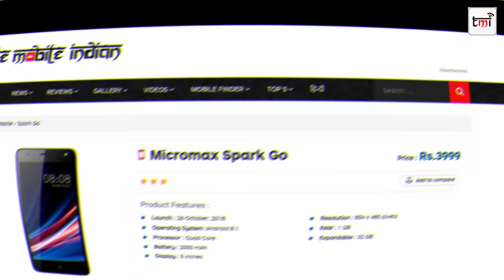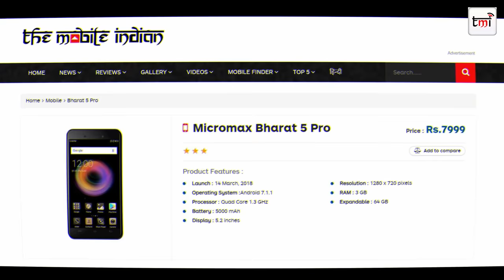Micromax: Report Card 2018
In the fag end of 2018, Micromax did show signs of a comeback but will  it be able to sustain it self?
 Presenting the report card 2018 of Micromax.